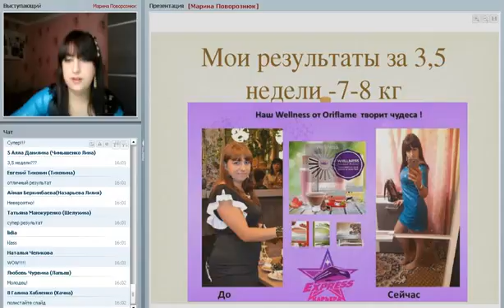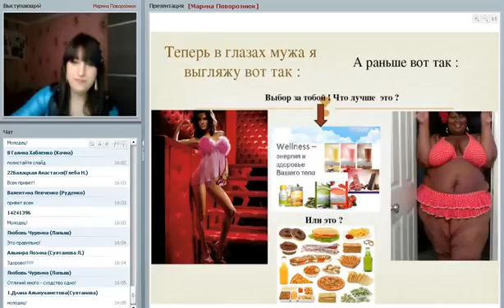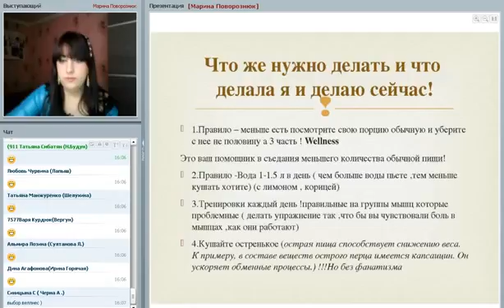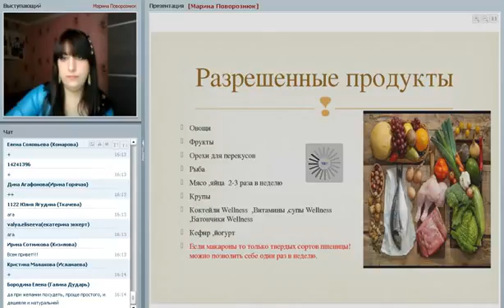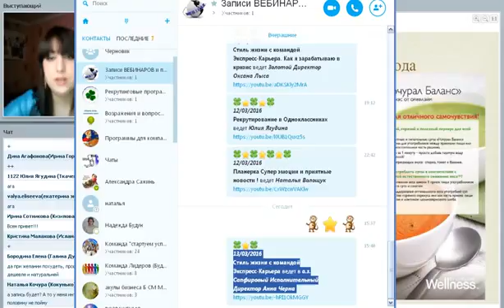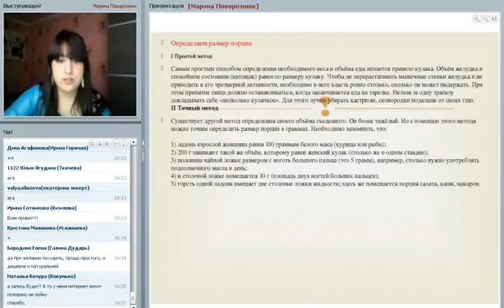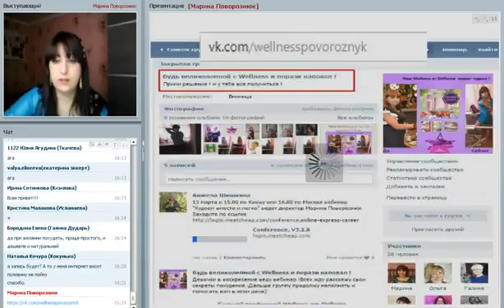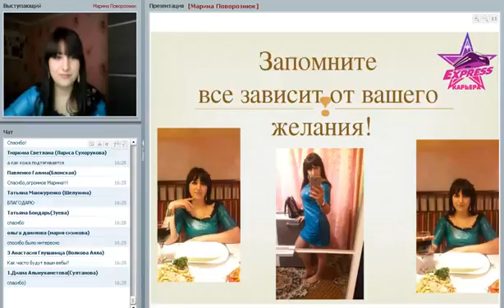13 03 2016 Как легко сбросить лишние кг с продукцией Wellness ведет Марина Поворознюк